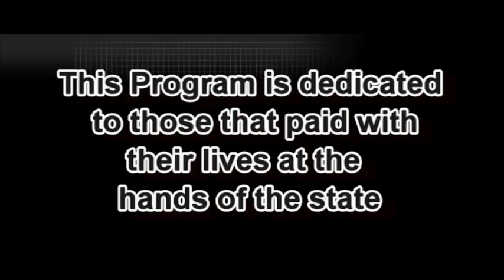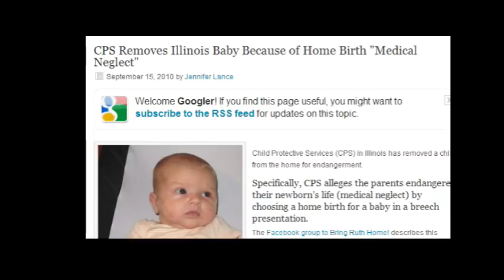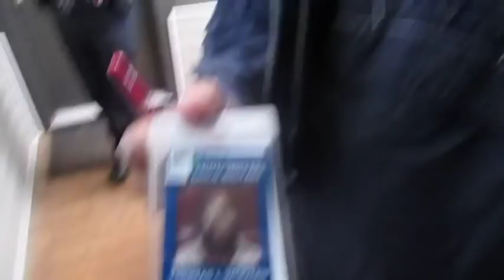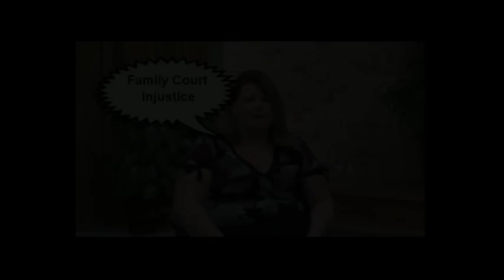Silent Voices-What to do when CPS knocks on your door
Original video of a encounter with CPS. Officer Friendly gives his advice of what to do when CPS knocks on your door. Rev. Brian Tice sings his song that he wrote especially for Silent Voices.